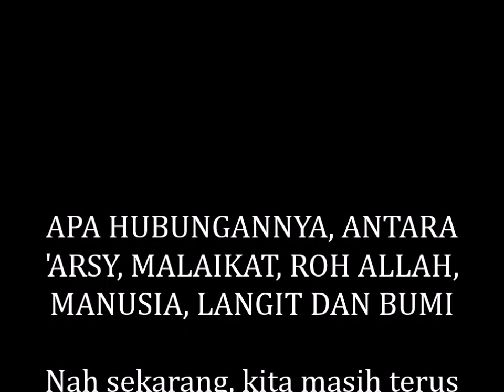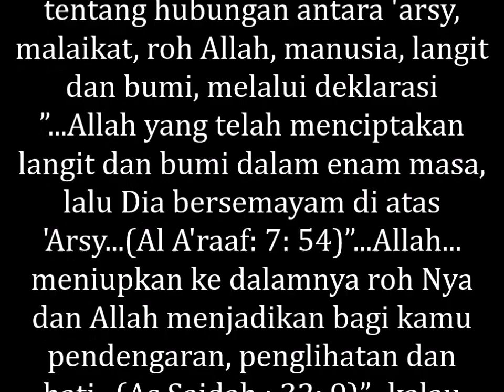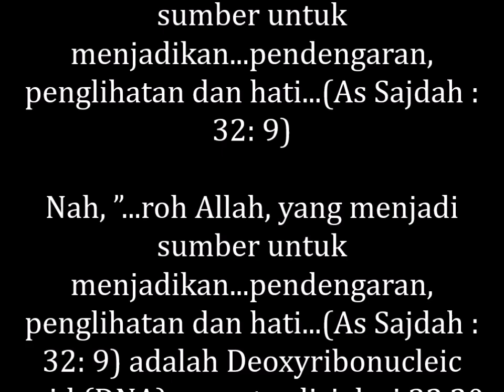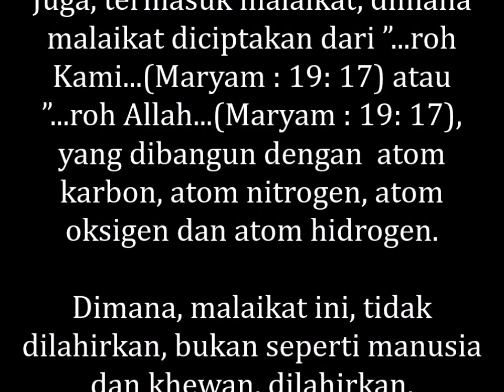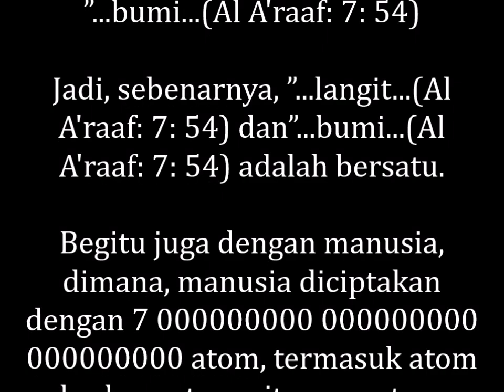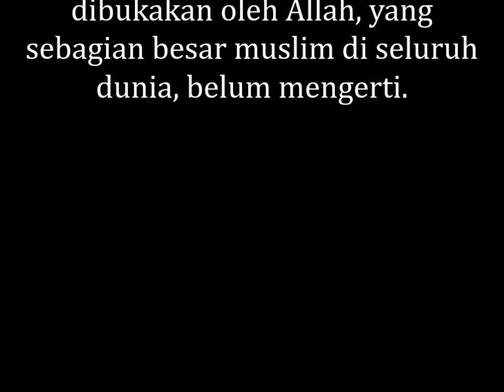APA HUBUNGANNYA, ANTARA 'ARSY, MALAIKAT, ROH ALLAH, MANUSIA, LANGIT DAN BUMI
MEMBONGKAR RAHASIA ALLAH, APA HUBUNGANNYA, ANTARA 'ARSY, MALAIKAT, ROH ALLAH, MANUSIA, LANGIT DAN BUMI